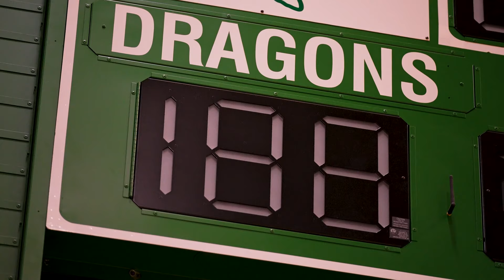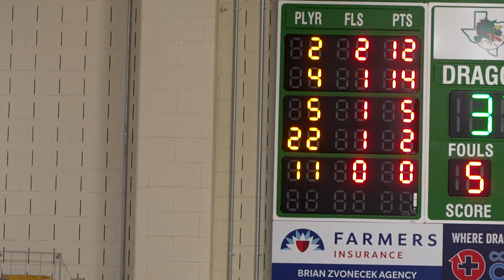Four sisters dubbed the 'Jordan Sisters' hope to bring state title to Southlake Carroll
"We can beat a lot of teams because of our chemistry," said Nadia, a freshman guard. All four sisters start for the Southlake Carroll Dragons girl's varsity team.